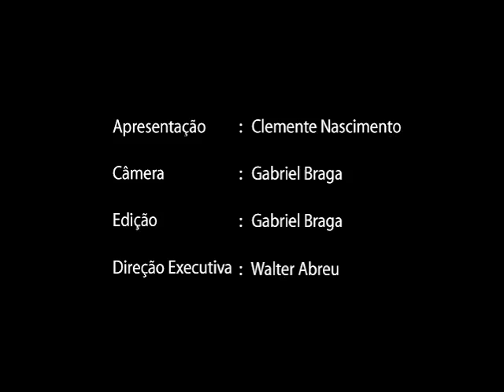Caju e Castanha: "urbanizamos a embolada", dizem músicos no Pé na Porta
"A música surge das raízes e nós urbanizamos a embolada", dizem Caju e Castanha no Pé na Porta.